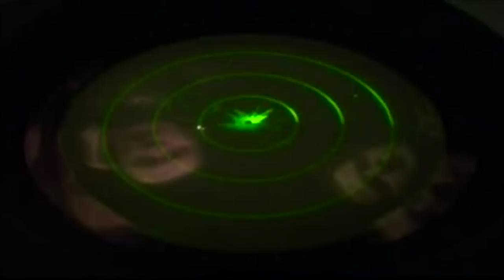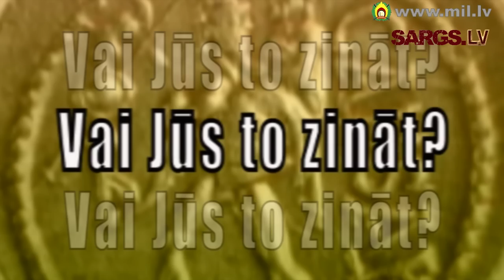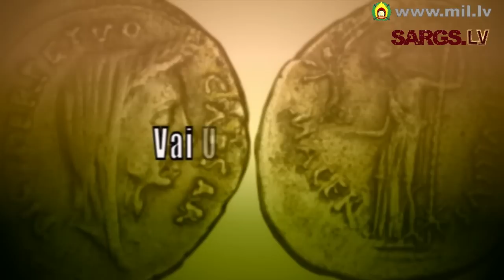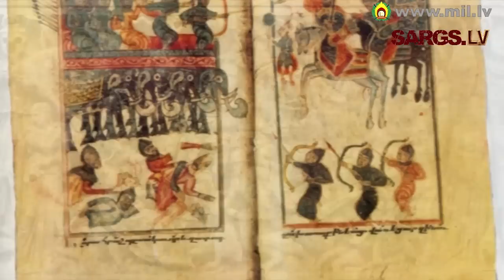"Laiks vīriem?" 2013.gada 16.februārī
Raidījuma saturs:
-Ēnu dienā -- Jaunieši iepazīstas ar karavīra profesiju un aizsardzības nozari;
-„Vai jūs to zināt?" jautājums;
-Stāsti no Afganistānas --ASV helikopteru pilotu viedoklis par sadarbību ar Latvijas karavīriem;
-SzS Kājnieku brigādes vienību skrējiens;
-Zemessargu rotas gatavošanās dežūrai Eiropas Savienības Kaujas grupā;
-1. kājnieku bataljona karavīru apmācības posms darbībām ziemas apstākļos -- šaušana ar triecienšauteni G-36;
-Štāba bataljona karavīru Ziemassvētku kauju epizodes rekonstrukcija pie „Mangaļu" mājām.